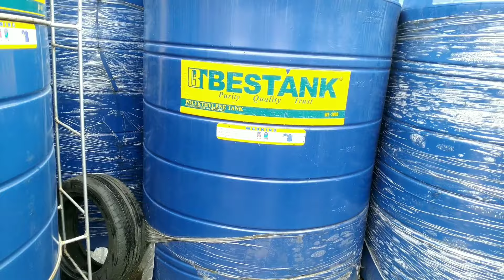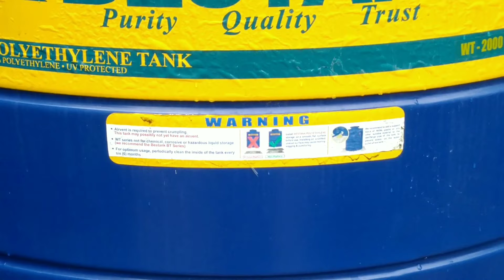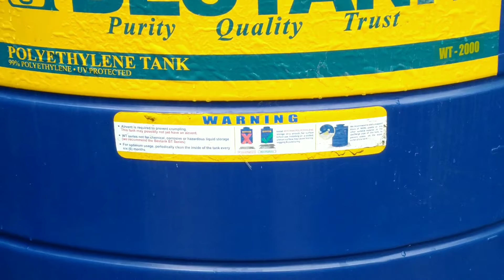Ano ang advantage at disadvantage ng water storage tank dapat alam mo ito! bago ka bumili.